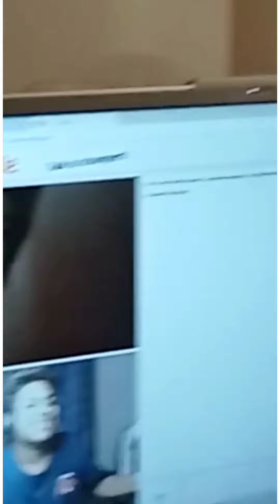Real Content Comedy Shorts | Amit Choudhary Viners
Our aim is to make you laugh only in this video, we have tried to show how the life of single boys is and what they do, this video is made for special single boys, all of you watch this video and its Thanks and do not forget to like comment share and subscribe the video.

FEELINGS OF PROUDUTS🤣 //COMEDY // WTCH TILL END //

CONCEPT-AMIT CHOUDHARY D3 VINERS TEAM
DIRECTED BY- AMIT CHOUDHARY
ASSISTANT- PRINCE & AYUSH YADAV ,ANURAG KUMAR

CINEMATOGRAPHY- AYUSH YADAV D3 VINERS
EDIT- AMIT CHOUDHARY
THUMBNAIL- PRINCE

To aaiye Instagram par baat chit karte h😉

Follow us on these handles:👇🏻